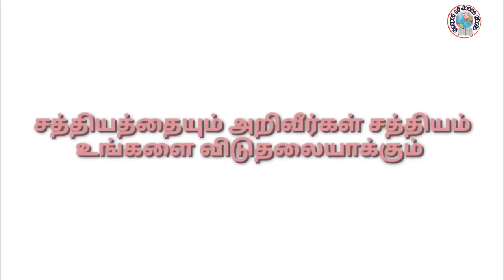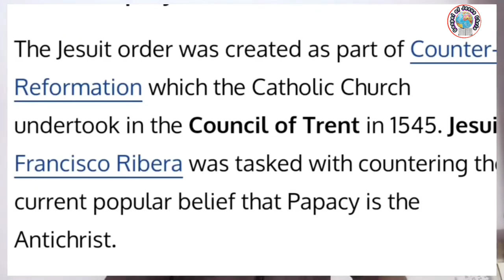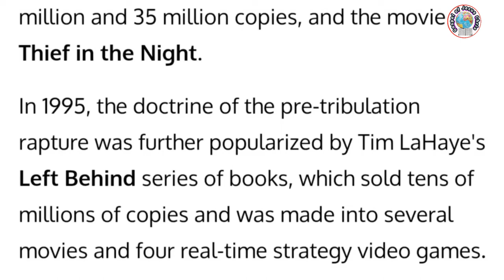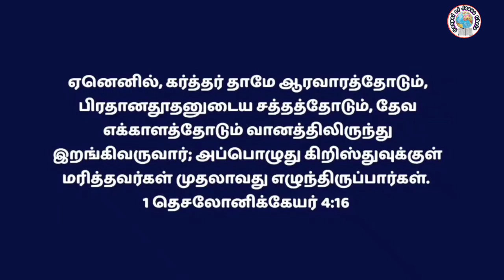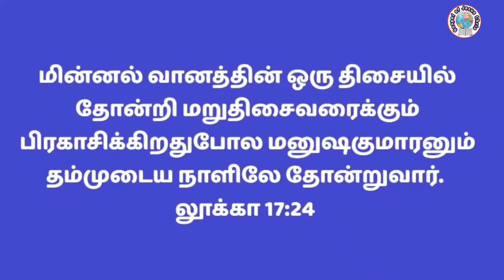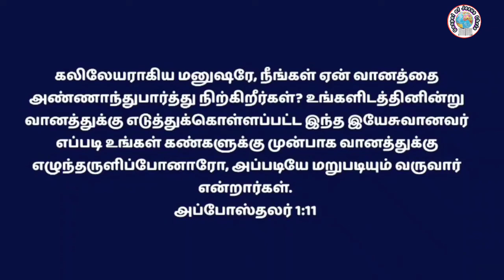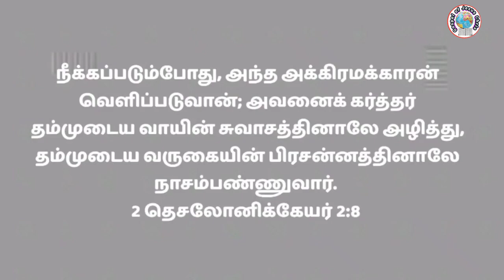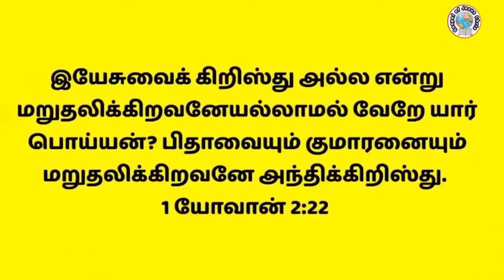இரகசியவருகை,Rapture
இரகசிய வருகை என்கிற இந்தச் செய்தி நீங்கள் இந்த முழு வீடியோவையும் பொறுமையோடு கவனமாக கேட்பீர்களேயானால் இந்த ரகசிய வருகை என்கிற பொய் பிரச்சாரத்தை குறித்து நன்றாக நீங்கள் அறிந்து கொள்ளலாம் வேதத்தில் இல்லாத வார்த்தையும் வேதத்தில் சொல்லப்படாத காரியங்களையும் இன்று சபைகள் நம்பி வஞ்சிக்கப்பட்டு கொண்டு இருக்கிறது ஆண்டவராகிய இயேசு கிறிஸ்து சொன்னார் ஒருவரும் உங்களை வஞ்சியாக வெளியே எச்சரிக்கையாக இருங்கள் என்று ஆகவே இதைப் பற்றிய ரகசியங்களை அறிந்து கொள்ள வேத வசனத்தின் படி நீங்கள் நீங்கள் அறிந்து கொள்ள இந்த முழு வீடியோவையும் பார்க்கவும் உங்கள் நண்பர்களுக்கும் இதை ஷேர் செய்து அவர்களுக்கு அது பிரயோஜனமான ஆசீர்வாதமாக இருக்கட்டும்